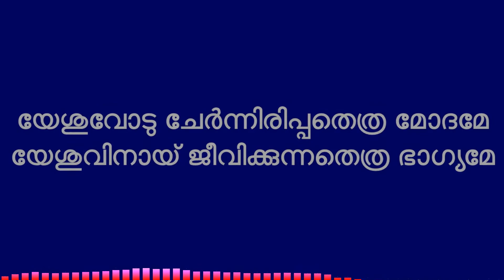യേശുവോടു ചേർന്നിരിപ്പതെത്ര മോദമേ ... | Song Lyrics | STECI Dubai Choir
Dubai Parish

യേശുവോടു ചേർന്നിരിപ്പതെത്ര മോദമേ. sung by the STECI Dubai Choir

He said to them, “Go into all the world and preach the gospel to all creation. Whoever believes and is baptized will be saved, but whoever does not believe will be condemned.

Vocals:
Mr. Deepu John
Mr. Jefin Abraham
Mr. Johnson George
Mrs. Kripa Jefin
Mrs. Lisha Samson
Mrs. Suman Johnson

Audio Mixing & Editing by Mr. Siby Oommen
Thumbnail Design by Phebin Philip